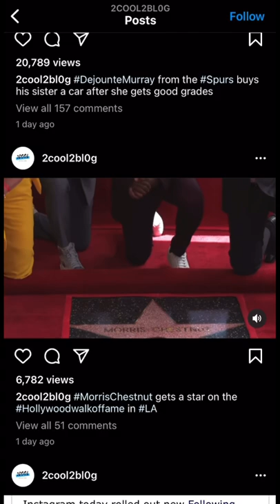MORRIS CHESTNUT RECEIVES HIS STAR ON THE HOLLYWOOD WALK OF FAME 👏